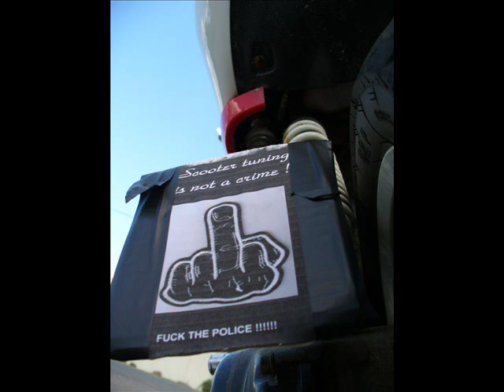E-Norm Scooter Tuning Lied REMIX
E-Norm Scooter Tuning Lied